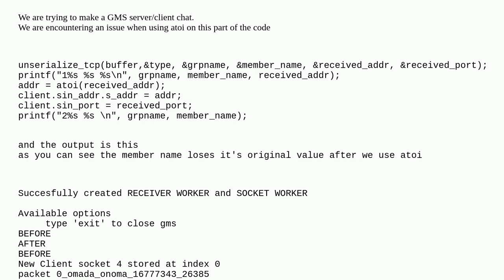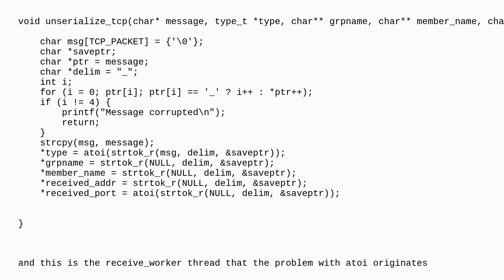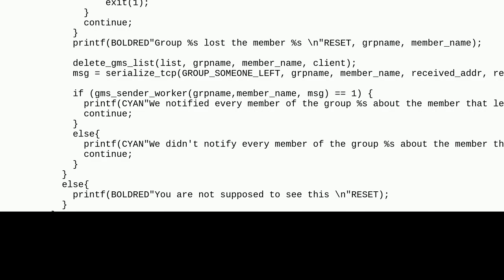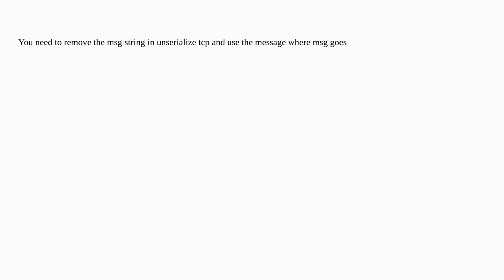ATOI in C messing with other strings in SERVER/CLIENT GMS application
A special thanks goes out to the community

  atoi client server c distributed-system